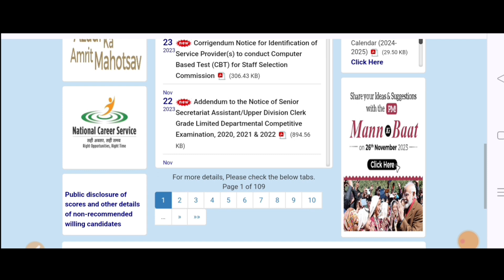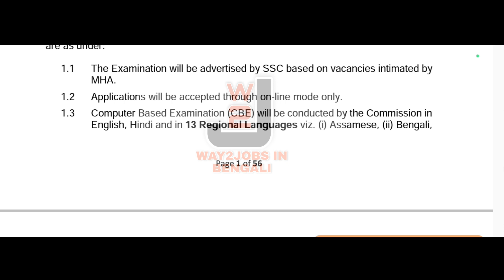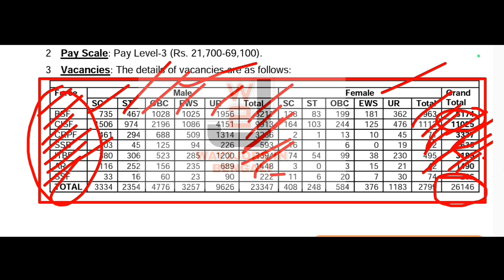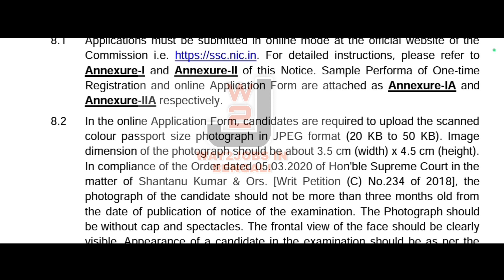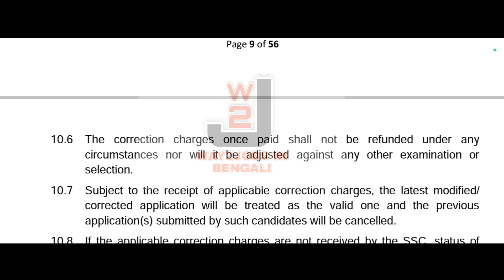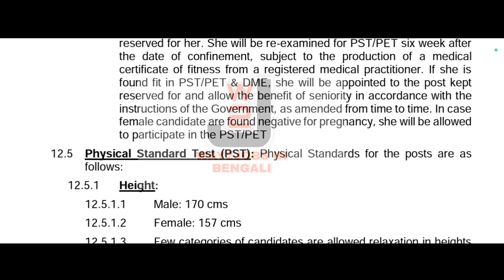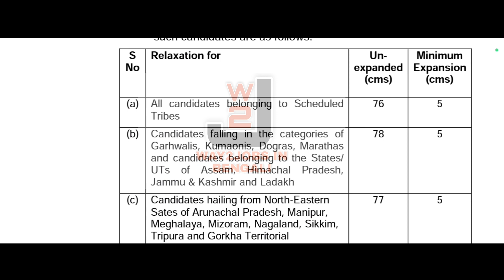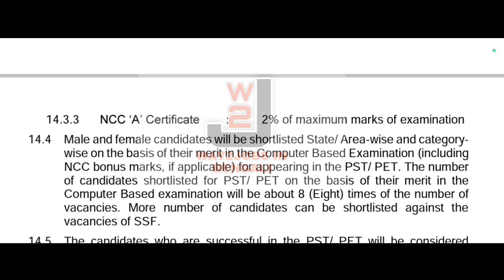SSC GD Notification 2024 OUT | SSC GD New Vacancy 2023-24 । Syllabus,Salary, Age Full Details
SSC GD NEW VACANCY 2024 । SSC GD NEW VACANCY 2023-24 । Syllabus,Salary, Age Full Details

For any enquiry please
🙏ধন্যবাদ 🙏